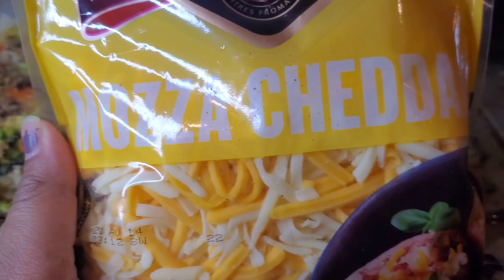Mashed potatoes with keema and veggies |mashed potato pie| hindi/urdu